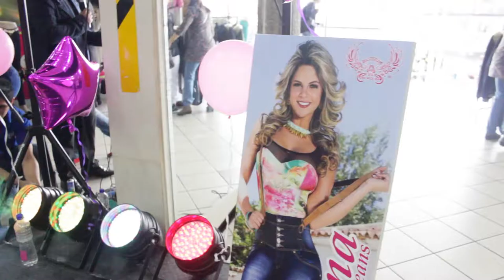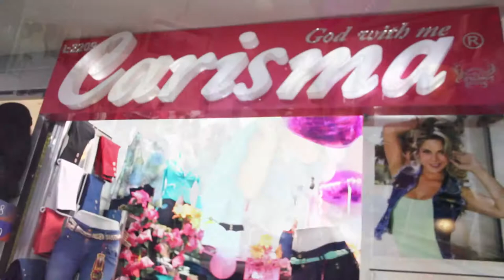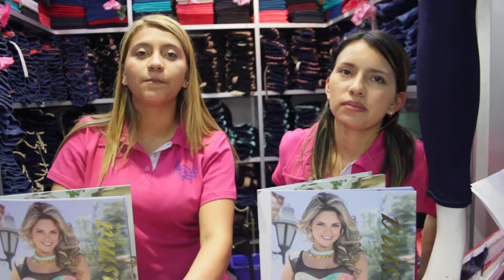Lanzamiento Carisma Jeans 2015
Lanzamiento Colección Primavera-Verano 2015 Con Alejandra Serje.